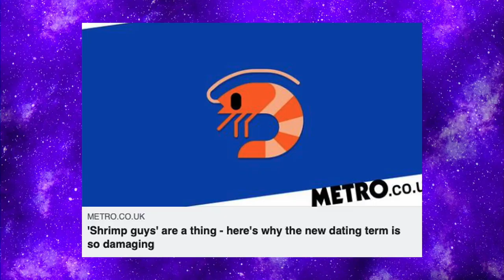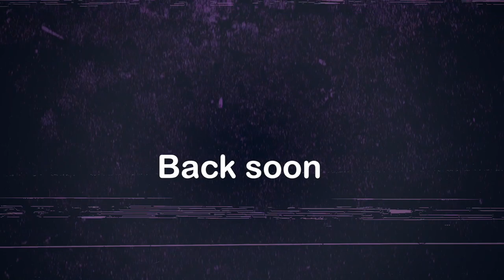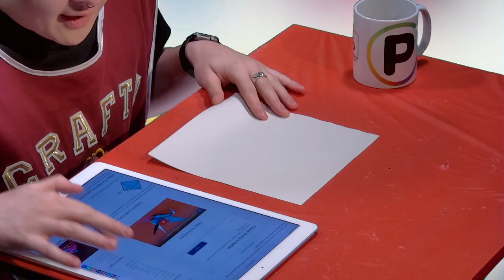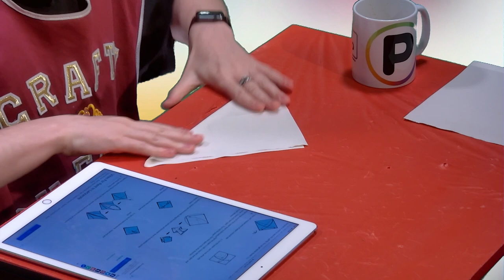The Origami Crane - Chewing The Cud - S03E46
This week we welcome back @itsparismunro who brings us an update on Zac Effron's newest body transformation while Mike talks about something a a significant length found in someones back passage. Then we get all crafty as Paris donns the tabard in Crafty Queens.